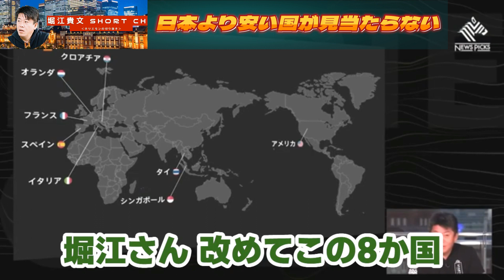タイのバンコクよりもランチが安い東京。日本より安い国が見当たらなくなっています‹ホリエモンチャンネル切り抜き›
切り抜き元の動画はこちら（堀江貴文ホリエモンチャンネル）
コロナより厳しい円安の影響。もはや東京が一番安い？【地球の歩き方×堀江貴文】